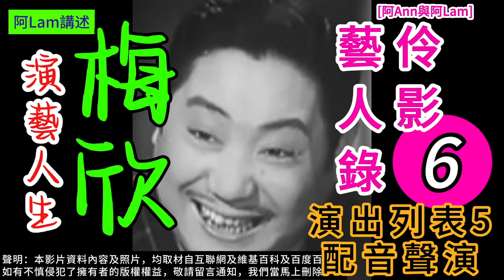梅欣 演藝人生 06 梨園舊事 粵曲 粵劇 粵語長片 香港回憶 昔日香港 60s香港 老香港 chineseopera [阿Ann與阿Lam]